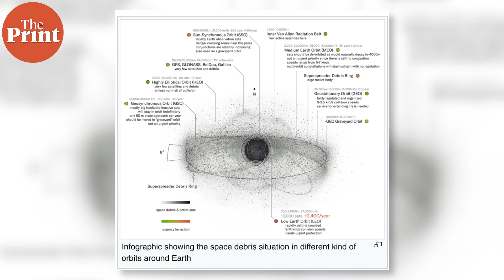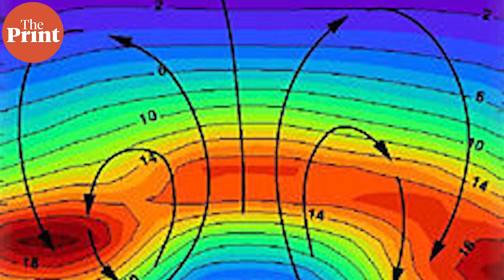LignoSat — Japan’s new wooden satellite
Japanese scientists and engineers are planning to launch a small cubesat called LignoSat, which will be made of magnolia wood.
The objective is to reduce space pollution and release of harmful chemicals during reentry.